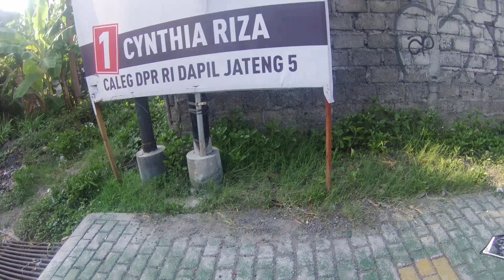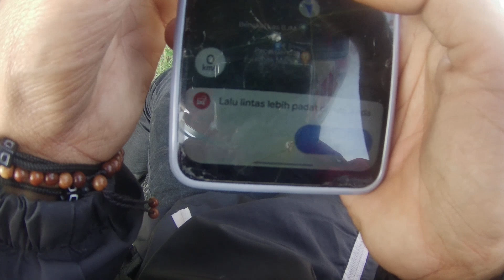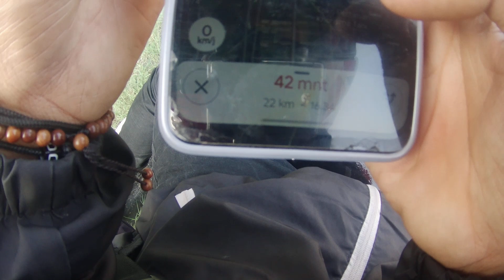Gabuttt!! Muter Muter Ra Jelas Jalan Prambanan Jogjakarta